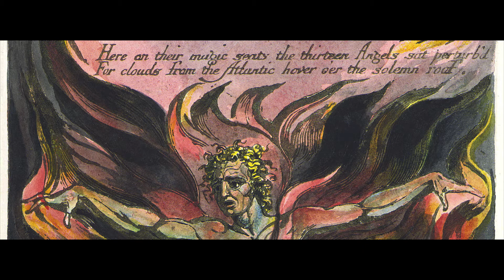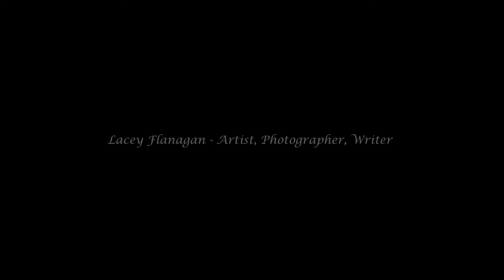Lacey Flanagan Studios 2020